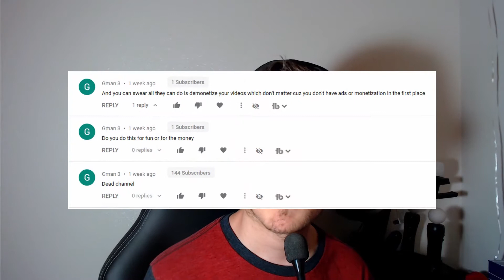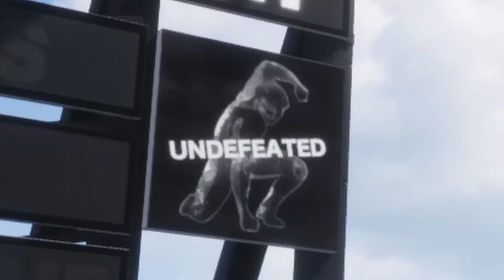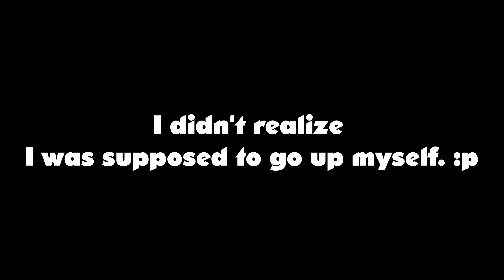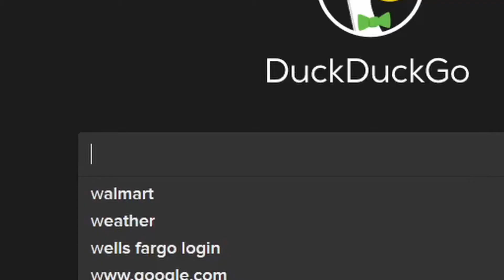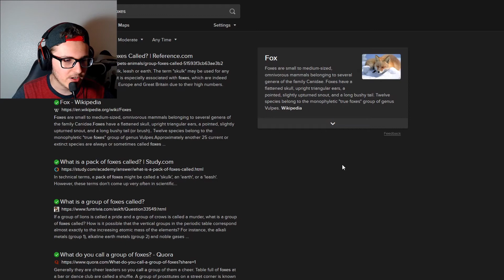Undefeated but I have way too much fun (and I'm back)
(Thumbnail changed to backlash against experimential style) Hey there Dashers, hope you liked my first video in 4 months! I didn't mention it in the video but I'm now using my lamp (that was sitting up on my shelf for more than a year) as my key light.

Please Ignore the negative, or hateful comments. We're here to have a good time. :)